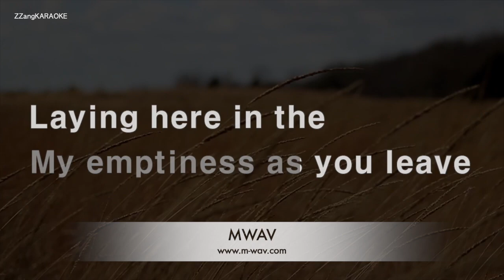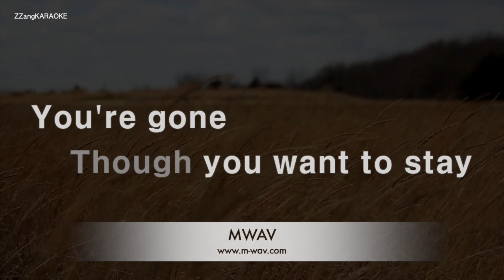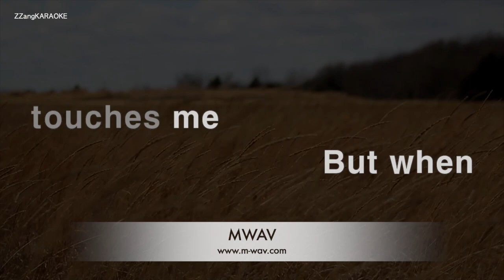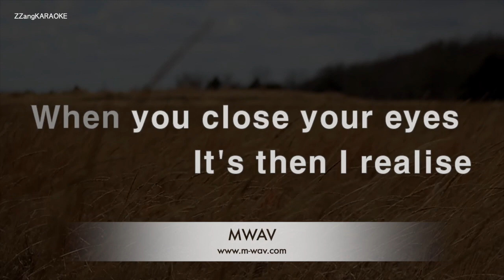Dana Winner-Stay With Me Till The Morning (Karaoke Version)